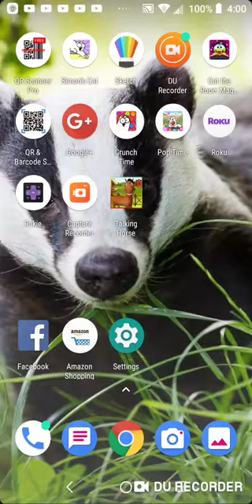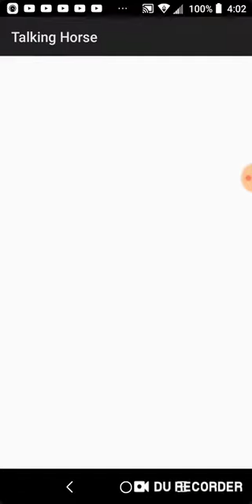Android Crapshow: Talking Horse(1)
And that moment, it doesn't work no matter what